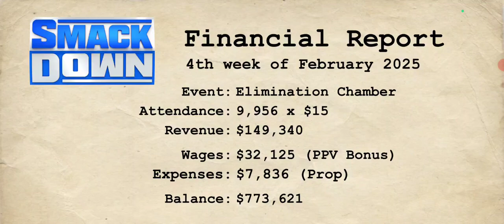Wwe Career Mod#5,Roman Reigns become New WWE Champion🏆, Roman Reigns Enters Eliminate Chamber🔥wwe